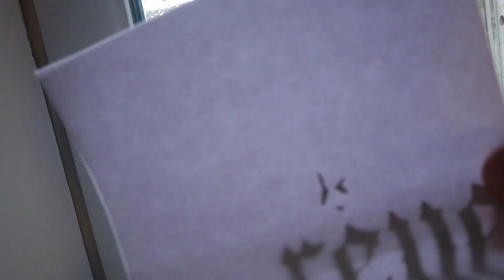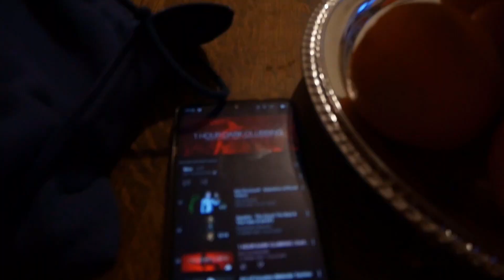L'heure de Boire du Monster !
Aujourd'hui c'est l'heure de Boire du Monster !
Vidéo remplie de fun est d'humour, surtout d'amour.

Je suis en compagnie du Monster, de Simonet (mon p'tit beau frère) et de ma p'tit sœur. (je ne filme pas leur visage)

Resté jusqu'à la fin c'est marrent de me regarder et surtout n'oublier pas c'est l'heure du Monster.

⬇Les liens mes amis cliquer dessous⬇
Vidéos/
The Time/
00:00 : Blabla
01:46 : C'est L'heure
04:26 : La Monster
🟨👍Pointe le pouce vers les cieux pour ton courage.🙏🟨

Grâce à vous peut être tous Ensemble nous Sonnerons la Cloche au Sommet de la Victoire.